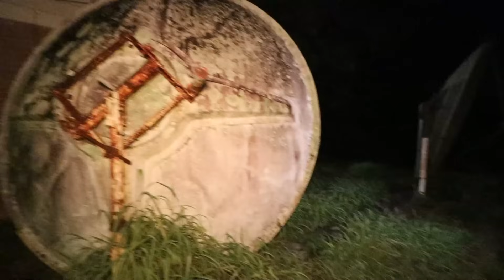IS THIS RADIO STATION STILL BROADCASTING??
JoeyCTV and TRASH2TREASURES explore an ABANDONED RADIO STATION. What happened when we got there was Bazar! Is this place still broadcasting? Is the former Host still hanging around? Bonus Cemetery Explore at the end!